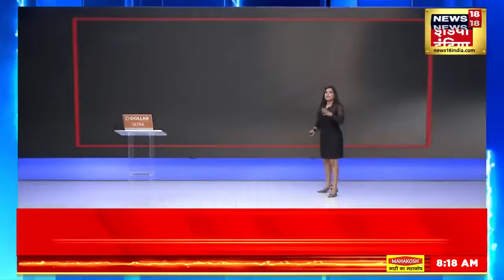Israel Hamas Conflict : हमास ने जारी की हमले की हैरानीजनक वीडियो | War News | Gaza | News18